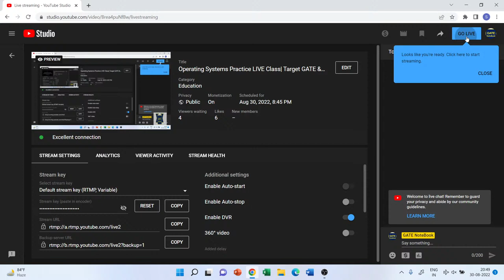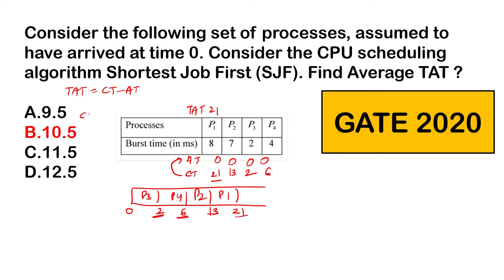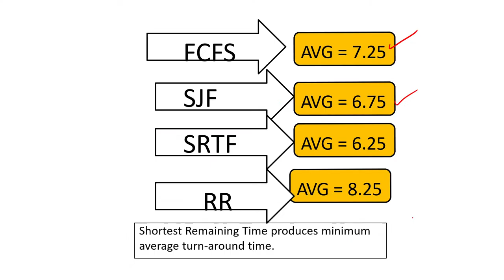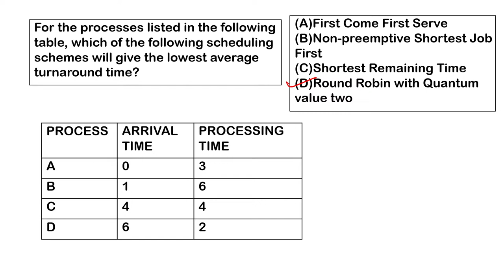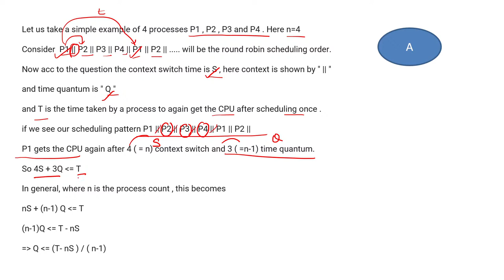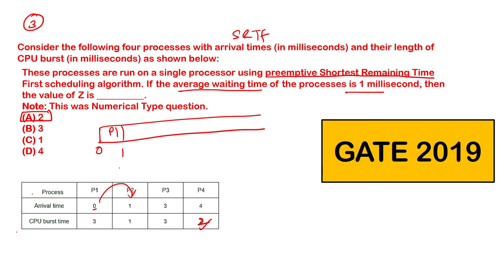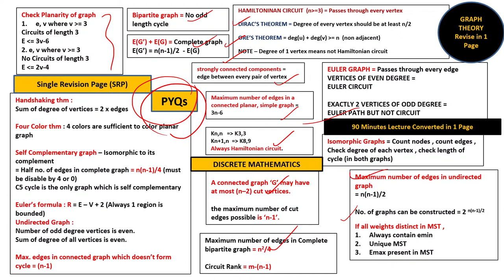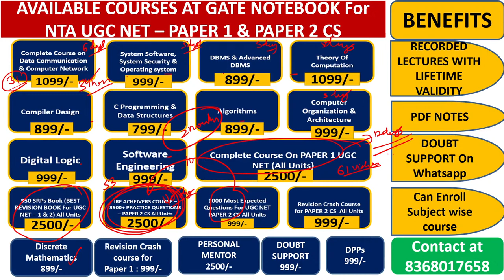Operating Systems Practice LIVE Class| Target GATE & UGC NET CS | GATE NoteBook | Sweta Kumari GATE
Available Complete Courses(Concepts + PYQs + SRPs) at GATE NoteBook
Benefits : Recorded lectures with lifetime accessibility, PDF Notes and Short notes, Doubt Support On Whatsapp)

1. Data Communication and Computer Network : 1099/-
2. System Software &  Operating Systems : 999/-
3. Advanced Databases: 1299/-
4. Advanced Algorithms : 1099/-
5. COA : 999/-
6. TOC : 1099/-
7. Data Structures : 799/-
8. Compiler Design : 899/-
9. Discrete Mathematics : 899/-
10. Software Engineering - 999/-
11. Digital logic - 999/-
12. 350 SRPs book - Best Revision book for UGC NET CS PAPER 1 and Paper 2 - 2500/-
13. Complete Practice Course for UGC NET Computer Science - 2000/-
14. 1000 Most Expected Questions COURSE - CS - 999/-
15. Revision Crash Course For PAPER 2 CS - 1099/-
16. Revision Crash Course For PAPER 1 - 999/-
17. Complete Course on PAPER 1 ALL INITS - 2500/-

If you take all then its available at 20,600/-
After discount - 15,000/- valid for limited period.

We have Started a New Batch for GATE 2023 on 12th August.